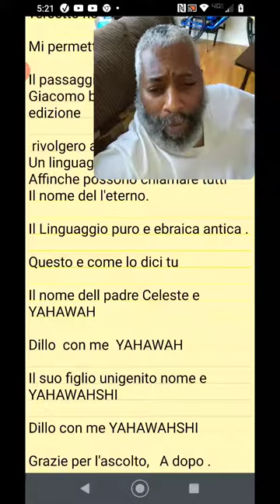Breve lezione in Italiani short lesson in Italian (Apostle Elder Gabar)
Spoken in Italian is (how to says the names of the Heavenly Father and his only begotten son in ancient Hebrew) by apostle elder Gabar (Daily Edification Daily Exhortation 2 Banyamyan) Double honors to the apostles and elders of greatmillstone.
The true ISRAELITES(Jews) today according to the bible are: 1. Judah: So-called Negroes 2. Benjamin: So-called West indians Negroes 3. Levi: So-called Hatians Negroes 4. Simeon: So-called Dominicans 5. Zebulon: So-called Guatemala to Panama 6. Ephraim: So-called Puerto Ricans 7. Manasseh: So-called Cubans 8. Gad: So-called Native American Indians 9. Reuben: So-called Simenole Indian 10. Napthali: So-called Argentina to Chile 11. Asher: So-called Columbia to Uruguay 12. Issachar: So-called Mexicans